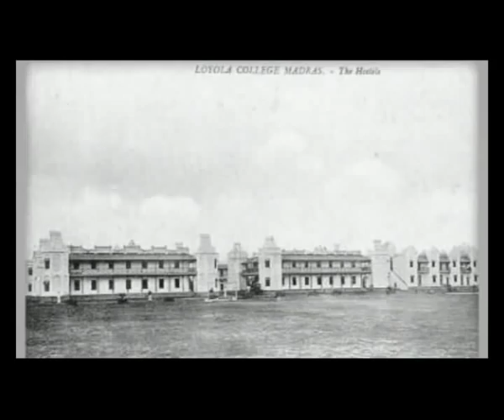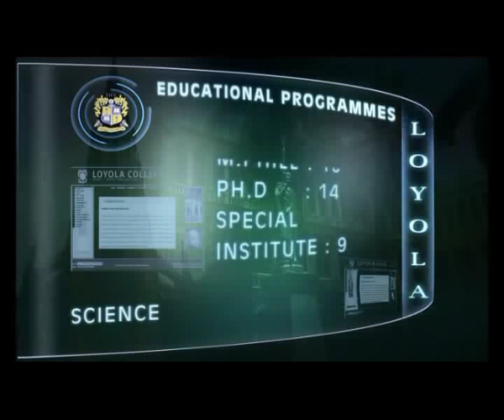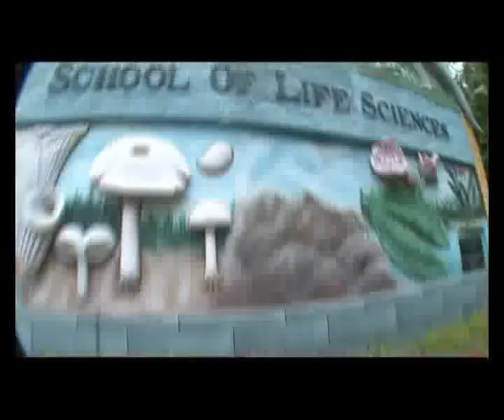Loyola College Alumni - Documentary Film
Documentary Film to commemorate the World Alumni Congress held on August 28th 2010.